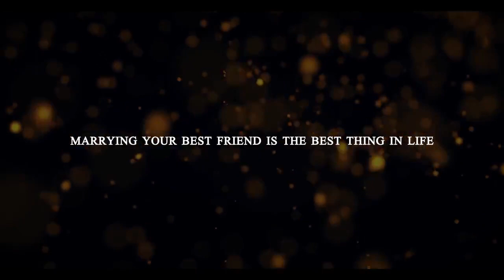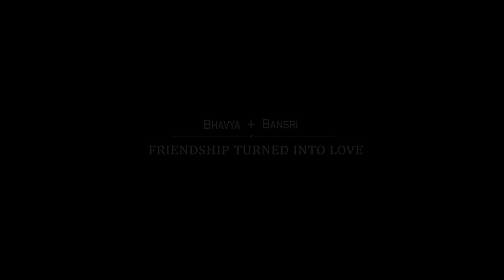Bhavy & Bansri Wedding - Aayush Resort - Auspisious Events & Entertainment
Friendship Turned into Love feat  Bhavya  Bansri

Auspicious Events and Entertainment.
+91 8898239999